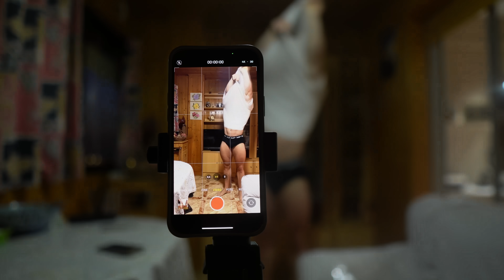REGISTRO y PESAJE en la COMPETICIÓN | 1 DAY OUT